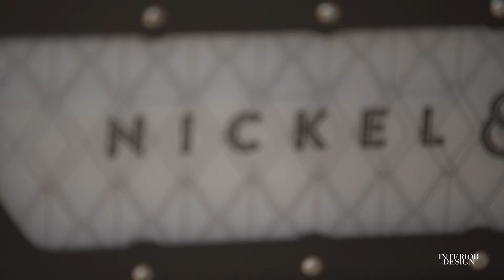Designer Interview: Dutch East Design | Interior Design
Interior Design is the definitive resource for interior designers, architects and other design professionals, featuring groundbreaking projects, innovative new products, real-time design industry news, exclusive in-depth research and more.

Find out more at interiordesign.net